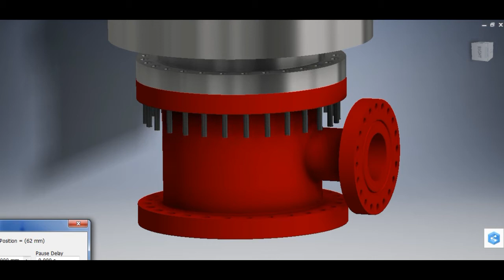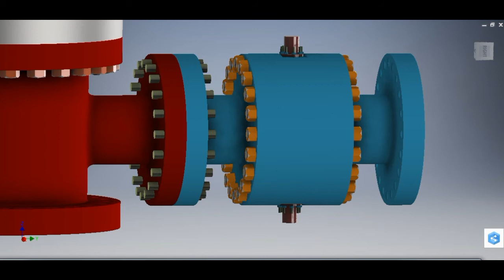Diverter Configuration | Blow Out Preventer on Drilling | Autodesk Animation #3